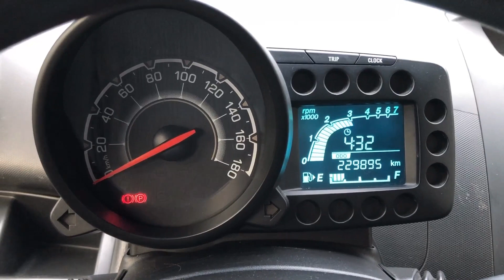SPARK VAN LPG MANUAL(CC504402)